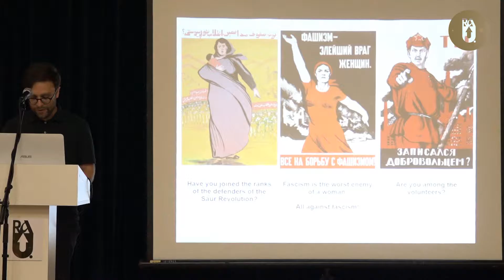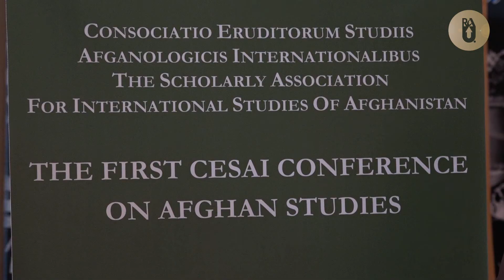“The First CESAI Conference on Afghan Studies” в РАУ.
Первая конференция ассоциации CESAI по изучению Афганистана состоялась в Российско-Армянском университете с 26 по 28 июня.